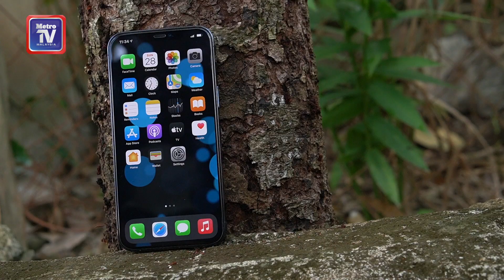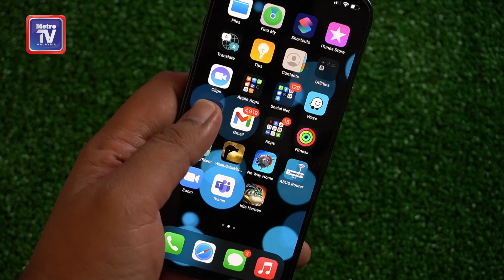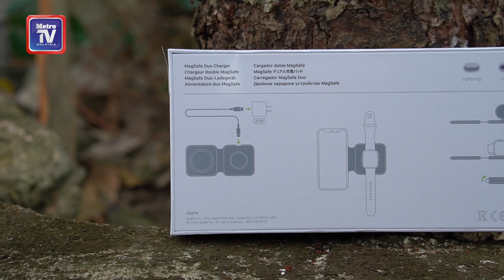Reviu: Apple iPhone 12 Pro Max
Apple iPhone 12 Pro Max tawar sensor LiDAR dan pengecas tanpa wayar MagSafe Duo Charger untuk kemudahan pengguna.